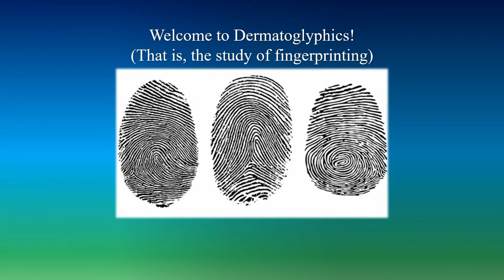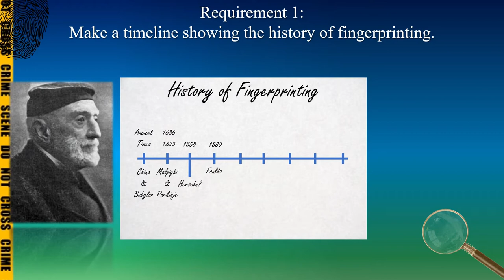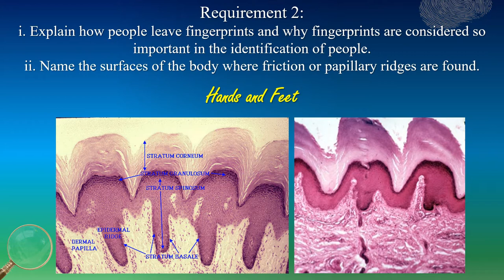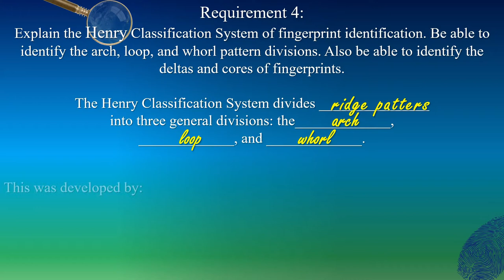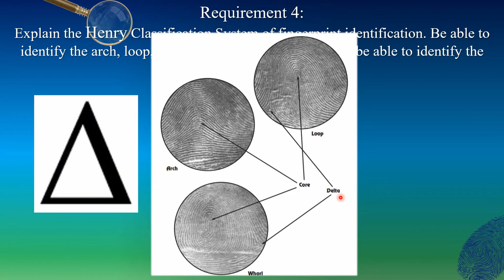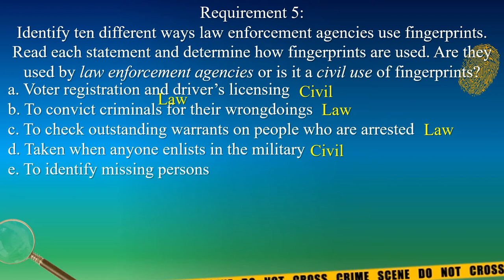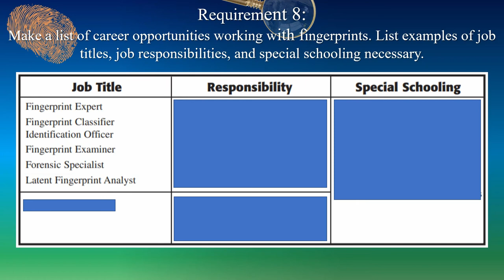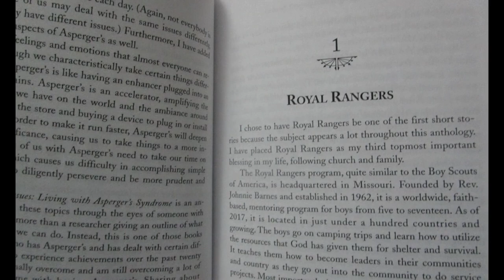FINGERPRINTING MERIT - ROYAL RANGERS | Blue Merit (Discovery Rangers)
Hi, I’m Cmdr. Matthew Kenslow.
This video goes over the Fingerprinting Merit, a blue merit for Discovery Rangers of Royal Rangers.

Scene Selection:
0:00 - Introduction
1:17 - Introduction to Fingerprints
3:43 - REQUIREMENT 1: Make a timeline showing the history of fingerprinting.
10:55 - REQUIREMENT 2: Explain how people leave fingerprints and why fingerprints are considered so important in the identification of people. Name the surfaces of the body where friction or papillary ridges are found.
13:20 - REQUIREMENT 3: Describe the Bertillon system of identification. List one example of when the Bertillon system failed to show the difference between two people, while the fingerprint comparisons showed the difference.
17:37 - REQUIREMENT 4: Explain the Henry Classification System of fingerprint identification. Be able to identify the arch, loop, and whorl pattern divisions. Also be able to identify the deltas and cores of fingerprints.
26:39 - REQUIREMENT 5: Identify ten different ways law enforcement agencies use fingerprints.
30:39 - REQUIREMENT 6: Describe two ways fingerprints can be taken from a person, and where these fingerprints are stored. Take a clear set of your fingerprints. Identify which pattern fits each of your prints and find the deltas and cores.
33:21 - REQUIREMENT 7: Define “latent” fingerprints. Explain on a separate sheet of paper how fingerprints are found at a crime scene and how they are removed, stored, and used.
35:15 - REQUIREMENT 8: Make a list of career opportunities working with fingerprints. List examples of job titles, job responsibilities, and special schooling necessary.
36:42 - REQUIREMENT 9: List some other types of “fingerprinting” or forms of identification (such as DNA testing of hair, footprints, etc.) that forensic specialists use to determine who was at a crime scene.

I'm currently (as of the making and uploading of this video) in my 20th year in Royal Rangers and my 7th year back as a commander. I've taught Compass, Astronomy, First Aid Skills, Rope Craft (Tying Knots), Weather, etc. Royal Rangers is a faith-based mentoring organization that is tantamount to the Boy Scouts of America. We go on campouts, learn survival skills, and learn about God, His creation, and his Word.

I cannot express enough how proud, blessed, and thankful I am for Royal Rangers; without Royal Rangers, I literally don't know where in the world I'd be right now! All my life, I have been a part of Outpost #33 of the Orange Section, of the Shoreline Division, of the Southern California (SoCal) District, and the Southwest Region.

My biggest accomplishment in life is not just earning the Gold Medal Of Achievement (Eagle Scout equivalent), but that I immediately returned a half week later & became a commander - to help mentor & train boys (K-12) at the ages that I once was - leadership, earning merits, discipleship, etc.

I am the royalty-published author of the award-winning book, “Juggling the Issues: Living with Asperger’s Syndrome,” about a firsthand perspective on living with Asperger’s Syndrome. Royal Rangers is HEAVILY mentioned all throughout the book, for I literally don't know where in the world I'd be today without it.

I made a series of videos regarding how each of the current divisions is set up – as well as how to earn the GMA:

I definitely promote Royal Rangers with a passion and encourage everybody to find a local outpost.